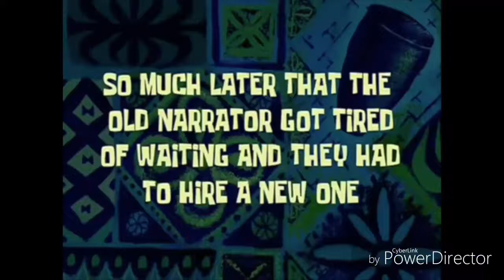Dapat MVP lagi lumayan bro 😂 :v |mobil legend bang bang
Hallo hallo teman teman jangan lupa ya subscriber channel saya ya dan like video w btw w baru pertama kali edit video ni susah amat 3 hari butuh ide buat video ginian 😂 :v wkwkowko minggu w buat video minecraft jgn lupa nonton awas ya :v bye bye